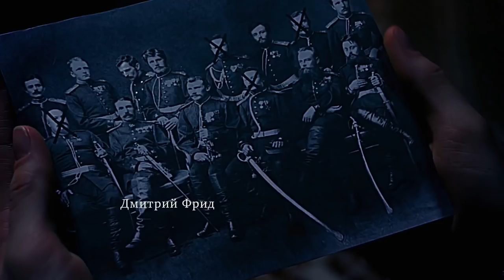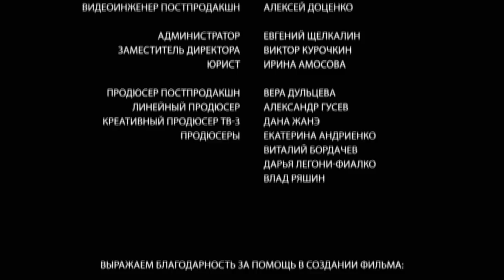Detective Anna. Russian TV Series. Episode 17. StarMedia. Detective. English Subtitles